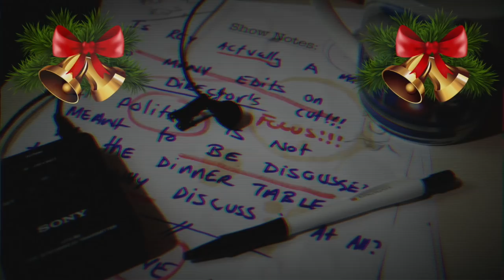Xmas movies: Die Hard vs Lethal Weapon? | Hellboy | And more!